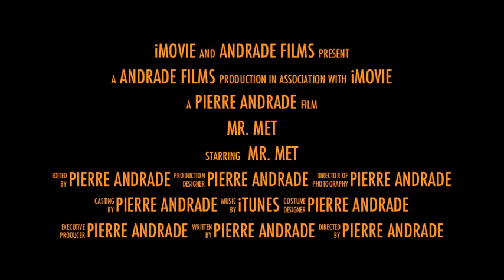Mr. Met Trailer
The world's best mascot Mr. Met.